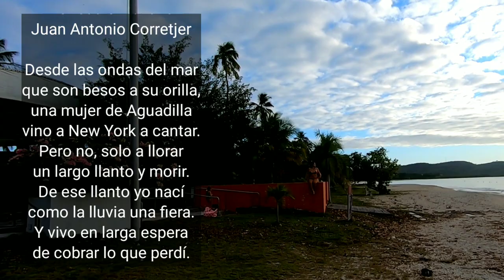Vlog 2| Boricua en la Luna. Balneario Boquerón. Cabo Rojo